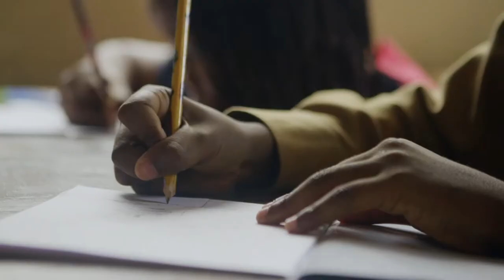Standing on Aristotle’s Shoulders: David Roochnik on the Life and Work of Aristotle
The third and final member of a chain of Athenian philosophers who would shape the foundation of Western philosophy, Aristotle (384 B.C.E.–322 B.C.E.) was a student of Plato, who would eventually go on to mentor Alexander the Great. Nicknamed “The Reader” by Plato, Aristotle’s writings on science, ethics, and politics dominated Western society for centuries and had a profound impact on the development of Western culture. With his subjects ranging from natural science to metaphysical and ethical philosophy, Aristotle formalized logic and devised the scientific method as we know it today.

David Roochnik is Professor of Philosophy at Boston University. He is the author of numerous articles on Greek philosophy, Greek literature, rhetoric (ancient and modern), post-modernism, and the nature of philosophy. He has been awarded both the Gitner Award for Distinguished Teaching at the College of Arts and Sciences and the Outstanding Teaching Award by the Honors Program in the College of Arts and Sciences.

He joins us on Culture Insight to share his insight into the life and work of Greek philosopher Aristotle.